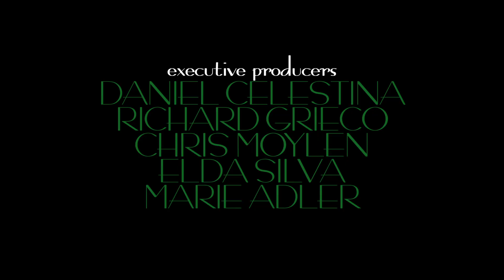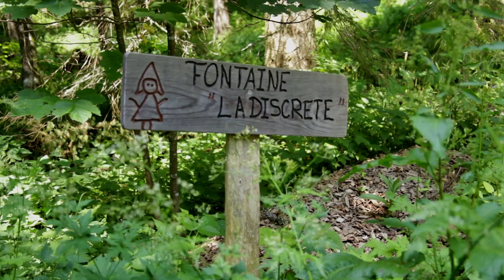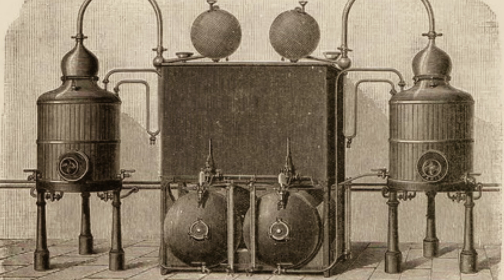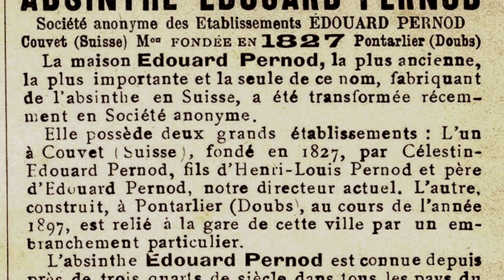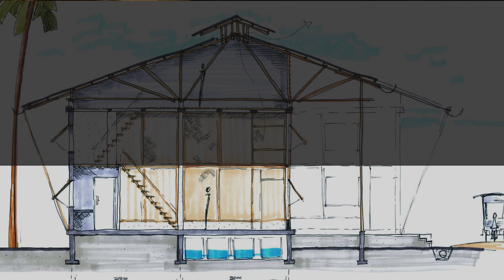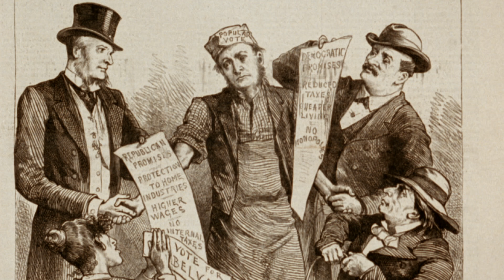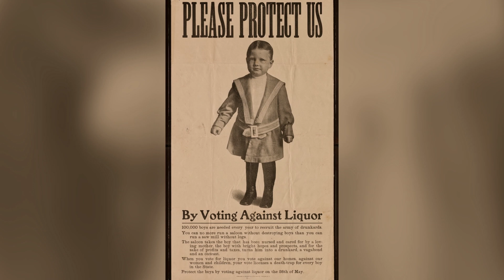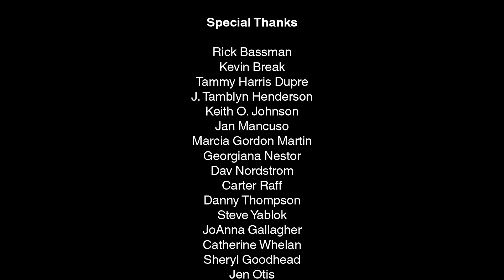The Green Fairy | Liquor Documentary | Full Movie | Absinthe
An exploration of the history of Absinthe and the mythology behind the creature known as the Green Fairy. Beautiful and hypnotic, yet also deceitful and deadly, this mysterious being has been witnessed by Absinthe drinkers for generations.

Narrated by Richard Grieco
Stars: Mindy Robinson
Directed by Dan Frank